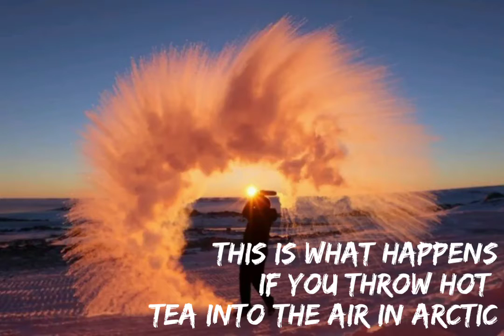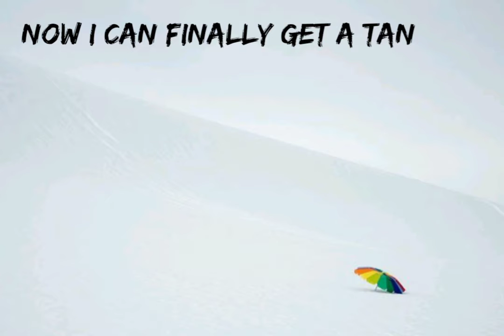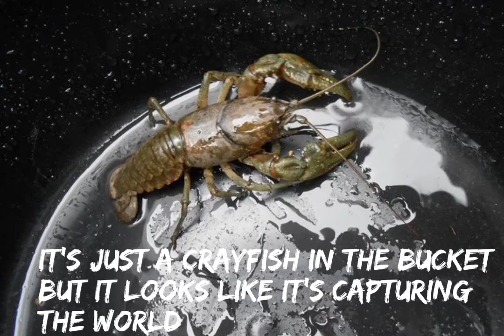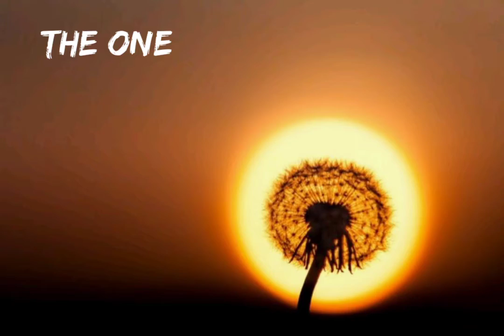The 100 best photographs ever taken without photoshop😧😧😧😧